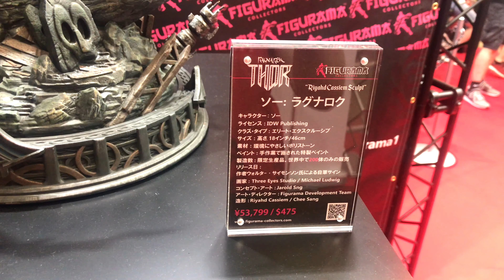WF2019S Figurama - Ragnarok Thor - Elite Diorama フィギュラマコレクターズ - ラグナロク ソー - エリートジオラマ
A look at Figurama's Ragnarok Thor, this statue was on display at Wonder Festival 2019 Summer.